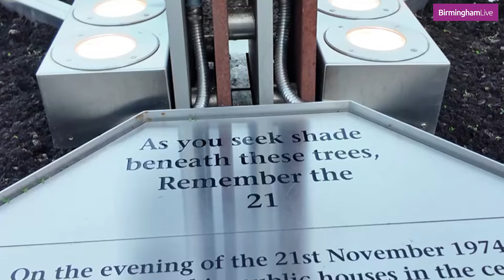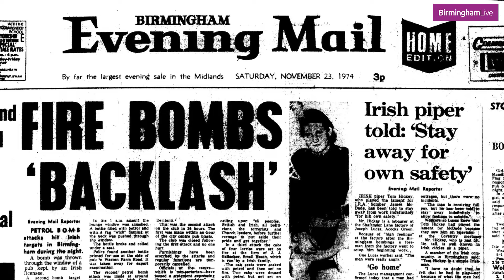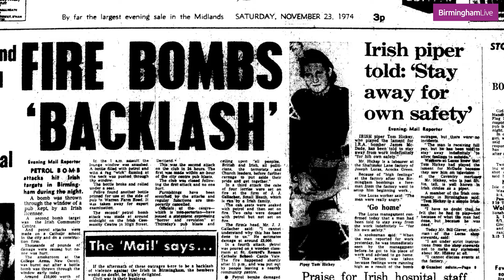Remembering the Birmingham pub Bombings- 50 years later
A full 50 years since the Birmingham Pub Bombings, no one has ever been brought to justice for the heinous crime - it remains Britain's biggest unsolved mass murder to this day.